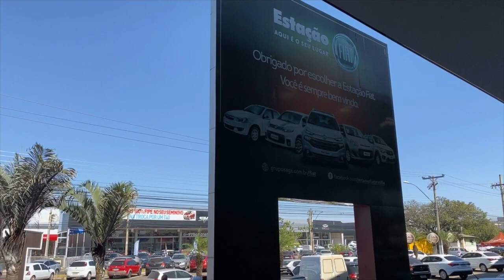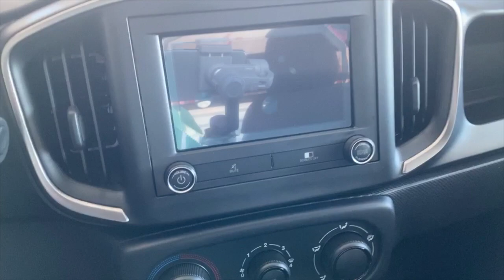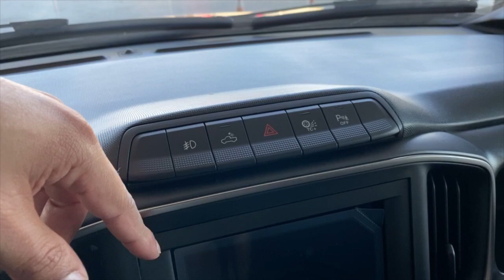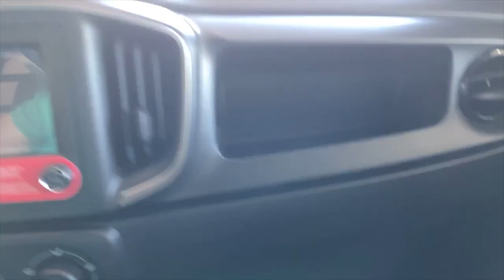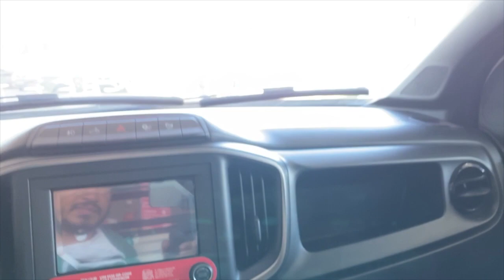FUI CONHECER A NOVA FIAT STRADA FREEDOM CABINE PLUS